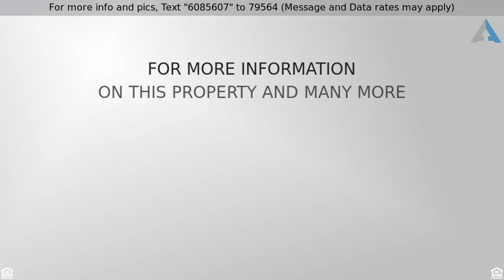Priced at $229,900 - 17417 GARDEN HEATH CT, LAND O LAKES, FL 34638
Immaculate 3/2.5/2 located in a great community wi

Immaculate 3/2.5/2 located in a great community with a pool and a huge, fenced backyard. This amazing home has had tender loving care and many upgrades. The Kitchen/Living Room/Dining Room open floor plan is perfect for families and entertaining. The kitchen has granite / wood cabinets / and a full complement of appliances. Newer laminate in the main living area with ceramic tile in all wet areas. Upstairs you will find 4 bedrooms with nice, plush carpet. The Master Retreat is light and bright with a en-suite that has a separate soaking tub and a upgraded shower. Also located upstairs for maximum convenience is an inside laundry room. washer and dryer come with the house!! The fully fenced huge back yard will be the perfect place to make those memories and is a great place to get in some relaxation time!! There is also a propane generator that is hardwired in for this home and a surge protection unit. There is nothing to do in this well maintained home except move your stuff in!! Ask about a home warranty!! Call today for your private viewing as this one will not last long!